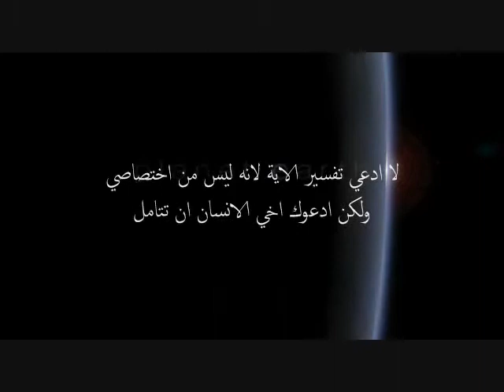البرزخ بين البحرين